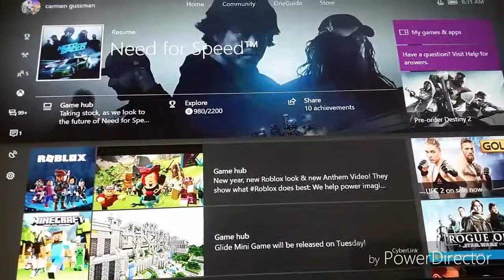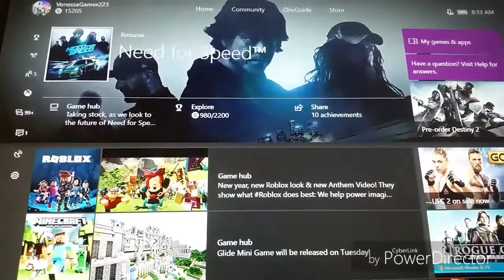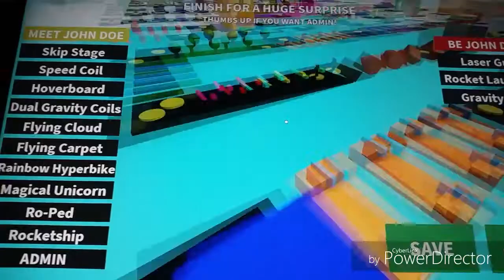Roblox #1 ( WELCOME BACK TO THE CHANNEN!!! YAY!!! )